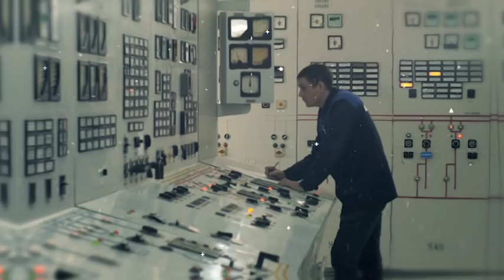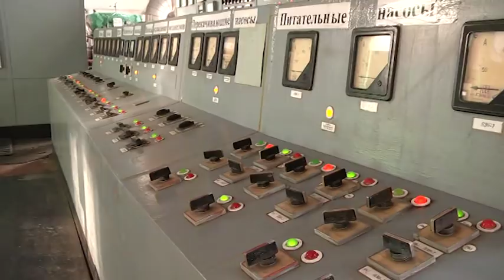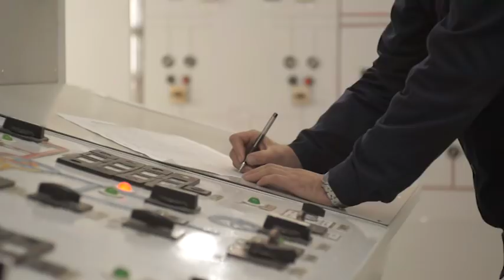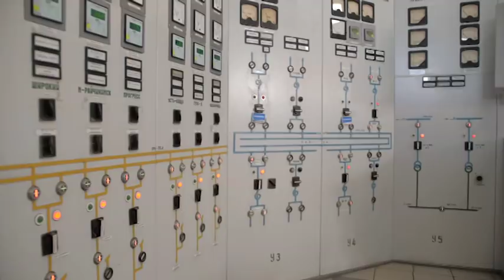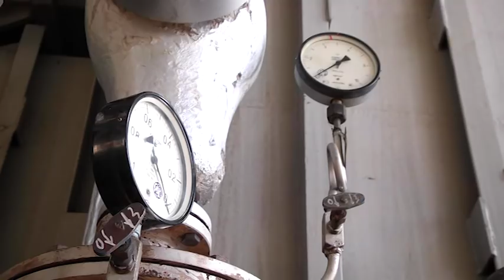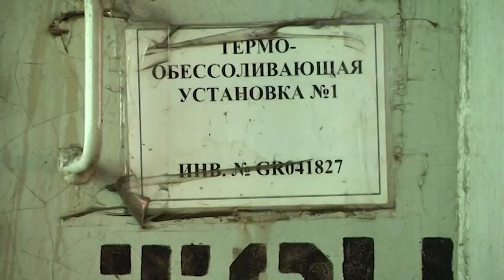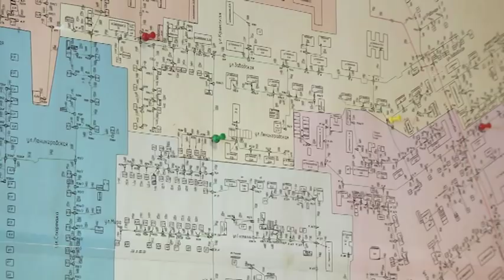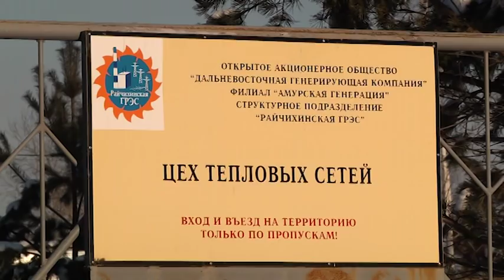Специальный репортаж "Райчихинская ГРЭС"